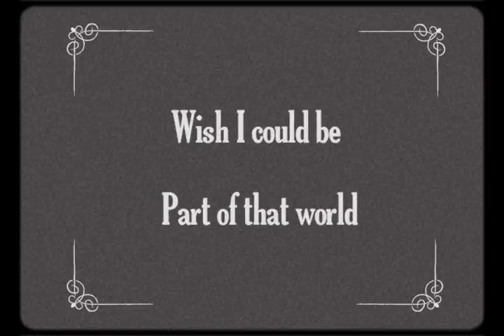SS17 The Little Mermaid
BAKED ALASKA

SS17  The first short film

SEASON 1_THE LITTLE MERMAID
EPISODE 1_PART OF YOUR WORLD

IHANGYEOM  X  BAKED ALASKA  X  BAND EUNZEEEEE